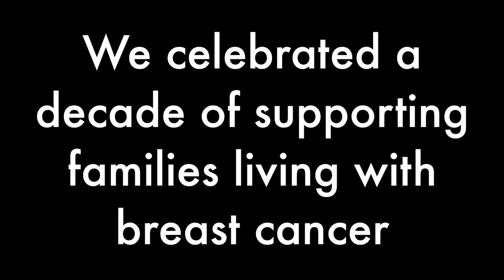10th Anniversary Highlights